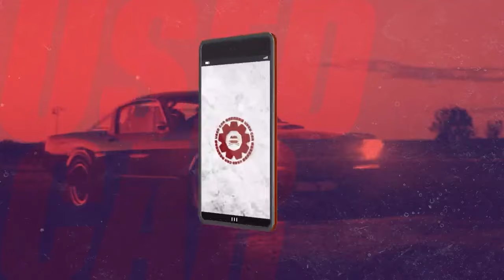父から受け継がれたロマンあふれる愛車紹介！《アルファロメオ75》【くるまの話坂戸店】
本日は8/6に行われた久保凜太郎さん主催【RUN＆RECRUIT 走行会】へ参加された学生さんの愛車紹介です。
父から受け継がれた愛車はロマンがありながらも、走りたくなる要素満載で、もはやレーシングカーです！

11月1日〜放送中　日曜日 朝 8時00分〜放送中